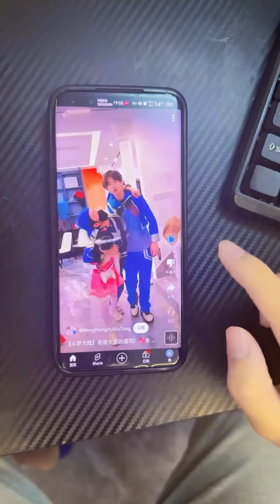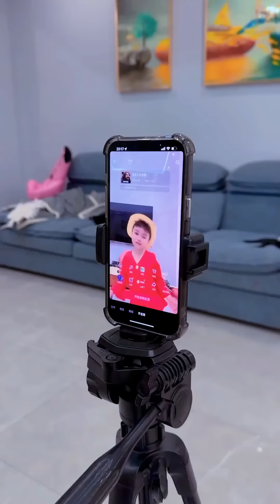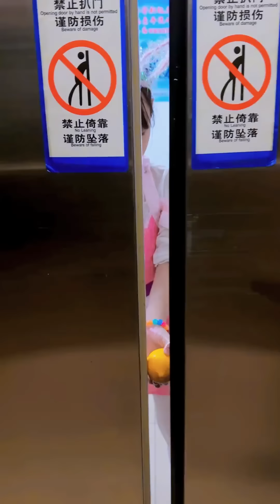【斗罗大陆】小乞丐差点就被坏人害了，还好小舞制止他吃了蛋糕！斗罗大陆